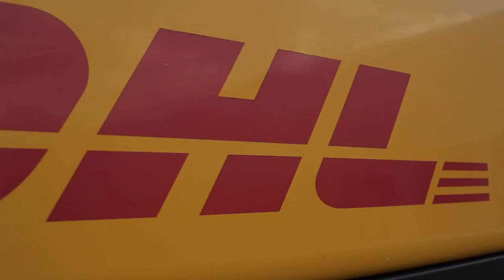Free Stock Footage